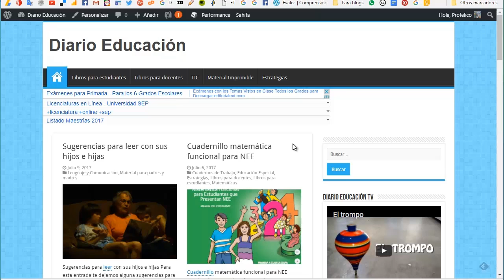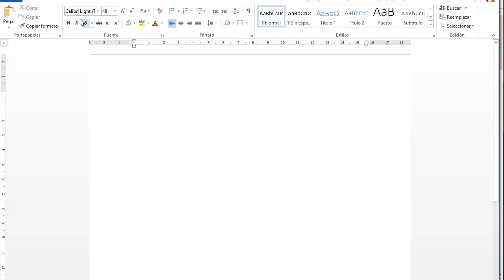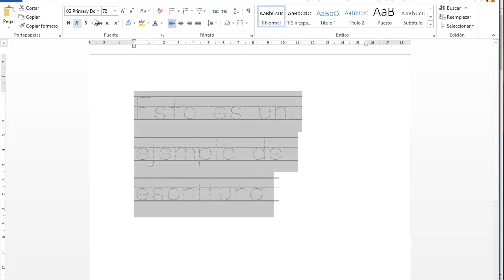Instalar fuentes escolares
Instala en tu ordenador fuentes escolares para tus ejercicios de escritura